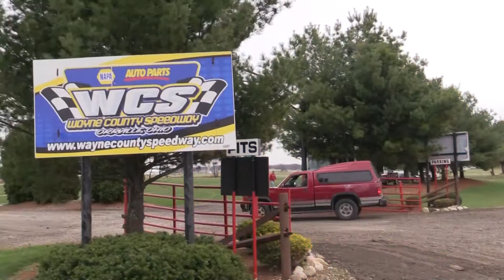Cale Conley racing the 7K Dave Jessup Racing sprint car at Wayne County Speedway on 4-21-18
Cale Conley highlights from the ASCoC race at Wayne County Speedway on April 21, 2018.  The Dave Jessup Racing 7K sprint car driven by Cale Conley is campaigning the entire All Star Circuit of Champions schedule in 2018 as well as select races in the World of Outlaw Sprints and other tracks.  This video contains in car 360 video edited into the video.